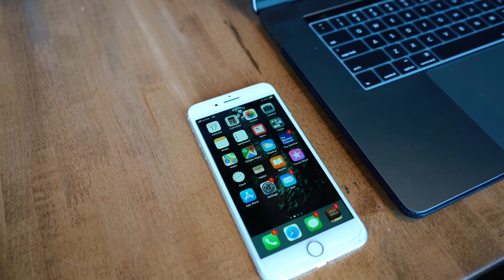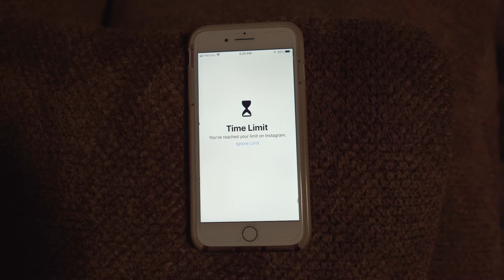Are You Addicted to Your Phone?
I am doing a 30-day fast from all social media accounts. I can honestly say that over the past several years, social media has grabbed control of me to the point where I just aimlessly scroll - sometimes without any awareness of what I am doing. By giving up social media for a month, I hope to become more creative, efficient, and overall happier.